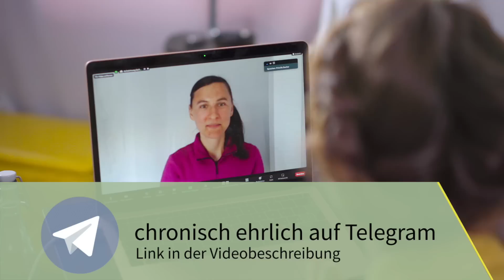Endometriose, Esssucht und Bulimie überwinden - Anthony William Ernährung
Alles in einem Heft!
80 Seiten geballte Selbstheilungs-Power:
- Atem-Wissen
- Trauma-Tipps
- Kochrezepte
- Experten (Christian Schubert, Rosina Sonnenschmidt u.v.m.)
- exklusive Geschenke & Angebote